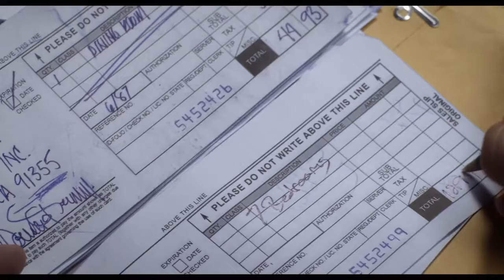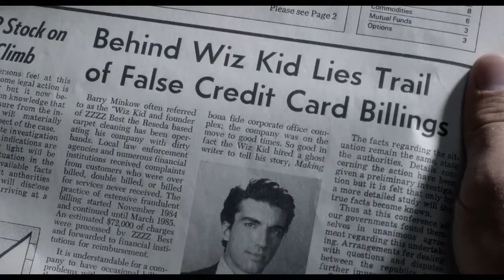ТРЕЙЛЕР (АНГЛ.) "АФЕРИСТ" 2018